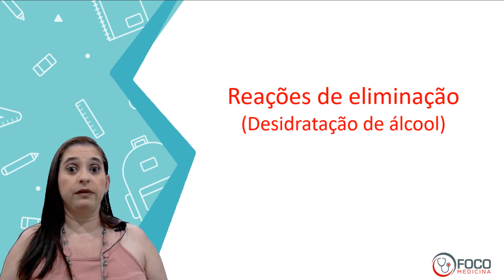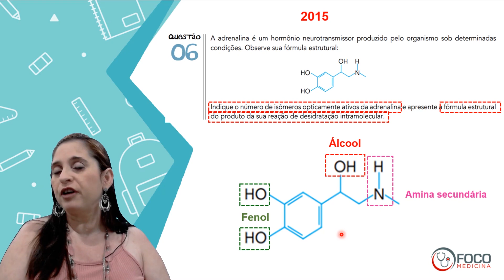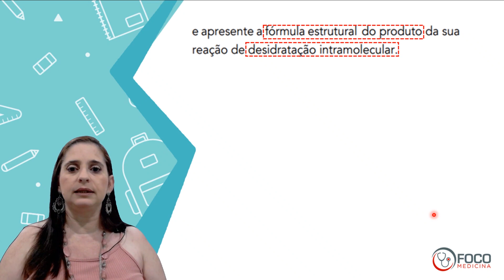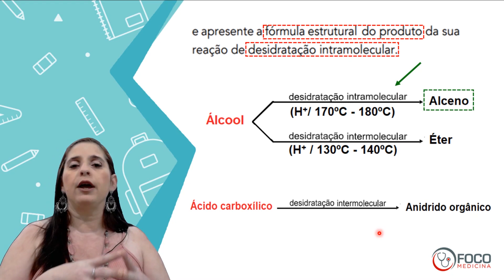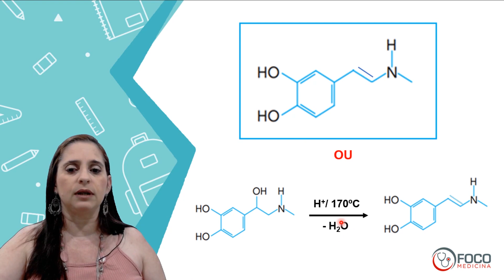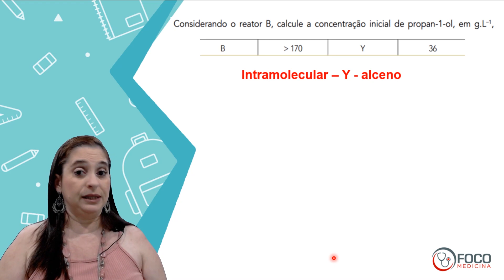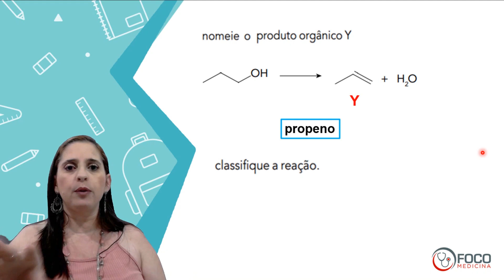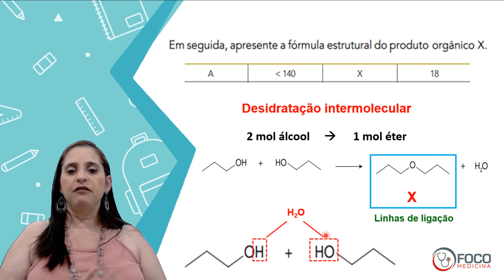Reações de eliminação - Foco na UERJ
Foco Medicina Vestibular
Rio de Janeiro - RJ